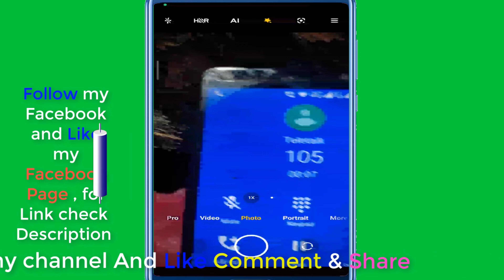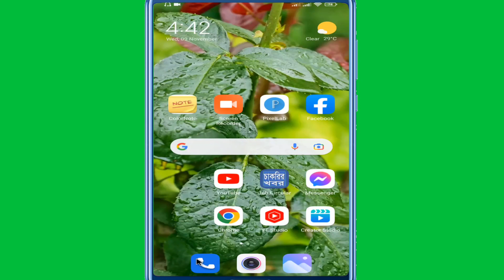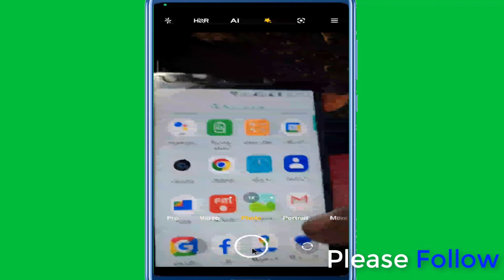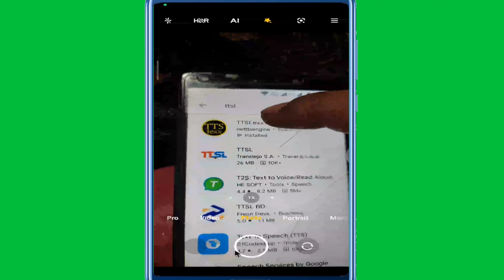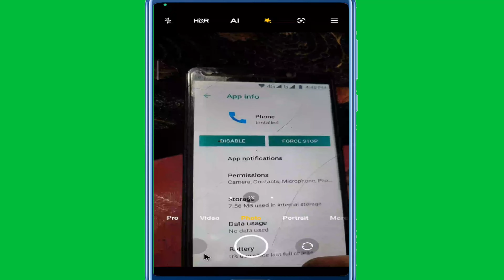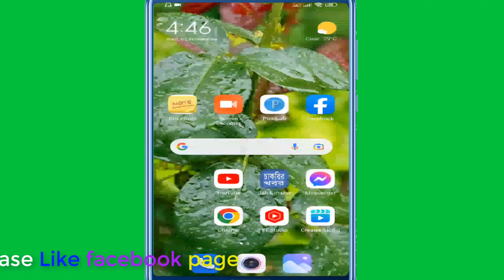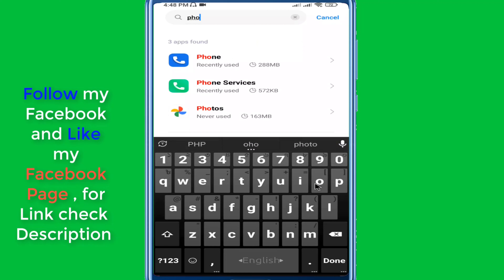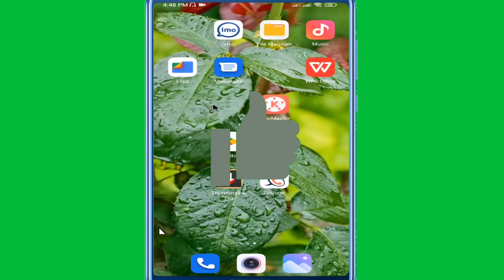Call recording sound off || আপনার কল রেকর্ড হচ্ছে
ইউটিউবারদের জন্য আমার নতুন চ্যানেল =  @youtubezon7

আমার নতুন টেক চ্যানেল =     @techzon7

আমার শিক্ষামুলক চ্যানেল=   @0-timebangla